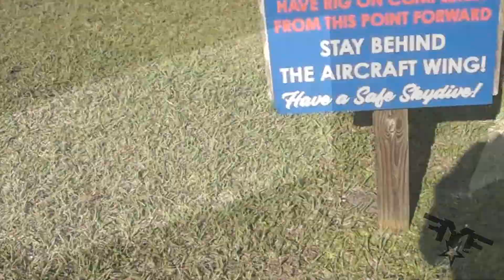Swoopware: Skydive - Bobby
Swoopware: Skydiving Video - Bobby